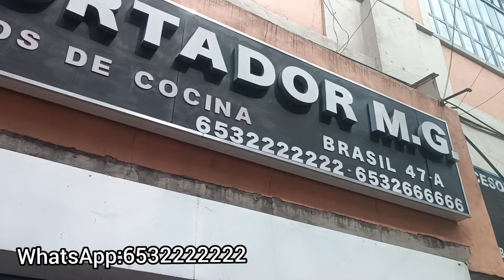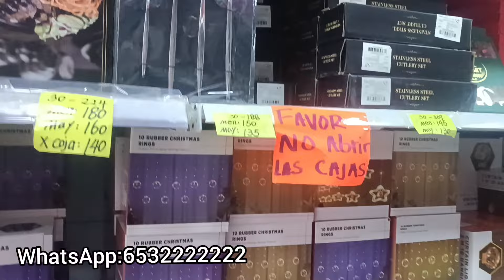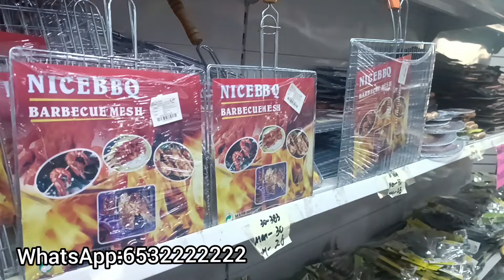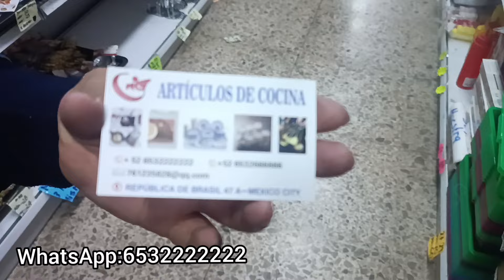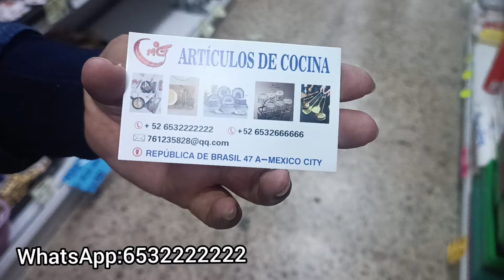Gran tienda,del hogar MG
La tienda se encuentra en calle de de Brasil número 47-A

tienen un horario de 9:00 a , 5:00 de la tarde

sus números de WhatsApp son 💗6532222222 y el 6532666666

articulos del hogar
importador directo

mi tel es el 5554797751 estamos para servirles